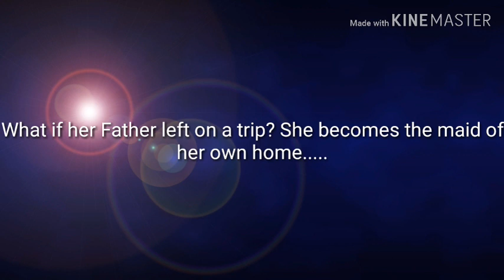Cindershy~Trailer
Next: Fluttercord | Beauty And The Beast~Trailer